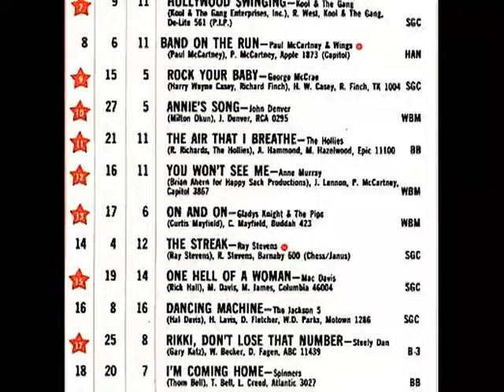June 29, 1974 - America's Top 20 Singles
When it comes to Billboard, you'd better take care.